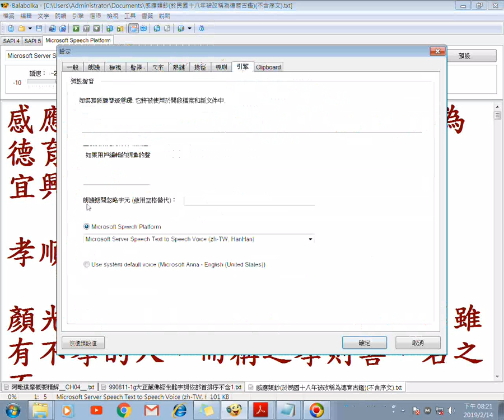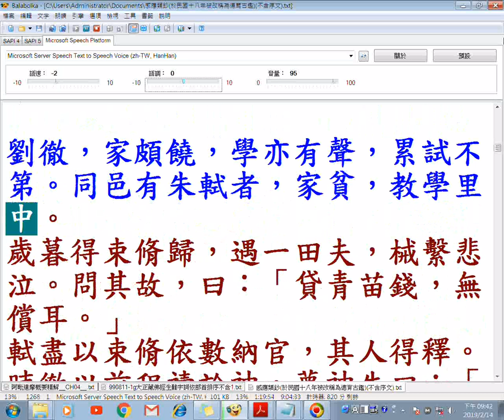德育古鑑佛陀教育基金會印贈 不含序文 part01 使用電腦程式Balabolka逐字唸部分漏讀或讀音字錯誤請見諒